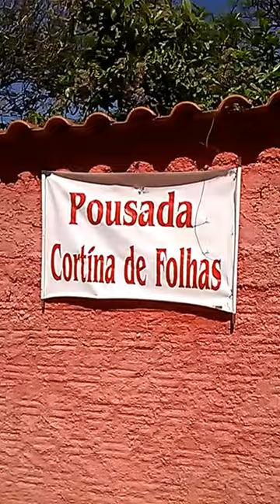Pousada Cortina de Folhas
Pousada Cortina de Folhas Tiradentes,MG
Interior da Pousada Cortina de Folhas Tiradentes,MG
Pousadas em Tiradentes, MG
Pousadas Baratas em Tiradentes, MG